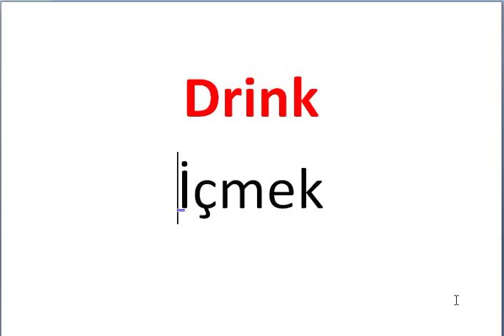Her Gün Bir İngilizce Kelime - 379